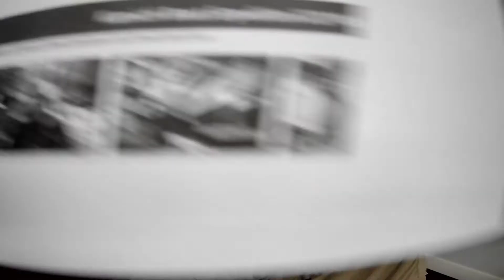Master Hughes Bigfoot movie update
Well here's what going on you Bigfoot lovers. Ill bet Alex Jones watches my site.